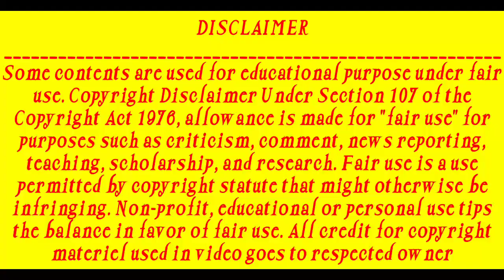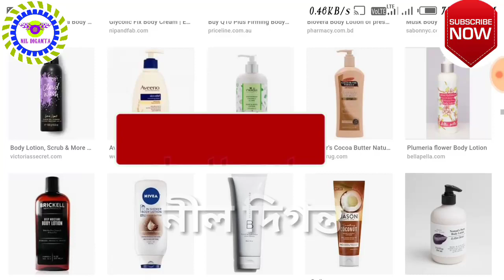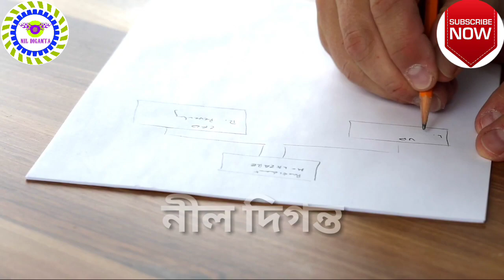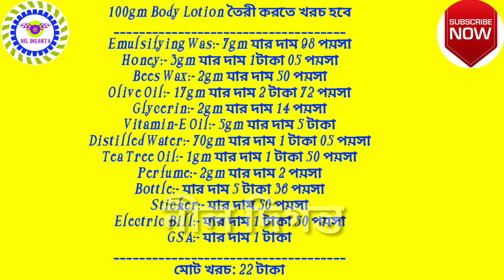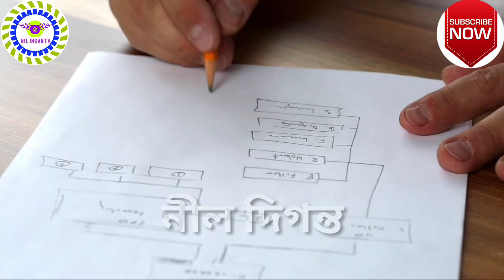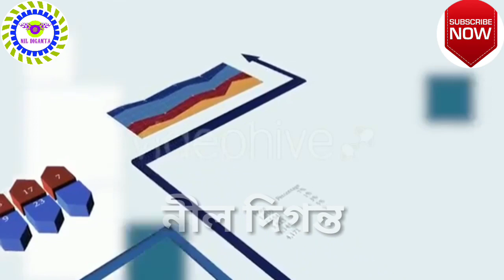1 লাখ টাকা ইনকাম করুন এই ব্যবসা করে || How To Start Body Lotion Making Business in Bengali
#1 লাখ টাকা ইনকাম করুন এই ব্যবসা করে ||

How To Start Body Lotion Making Business in Bengali

Body Lotion Making Business in India

Bengali Business Idea

Creative Business Idea

Business Idea for Bangladesh

Today i discuss about small business ideas in west bengal and small business ideas for bangladesh, this specially focus on unemployment peoples and it call small business ideas for bachelor, business ideas for west bengal, its new business plan and unique business ideas all over world because it is also called monopoly business ideas or plan, Body Lotion Making business details in bengali.

This video is non promotional, created only to provide information abotut Small Business Ideas New Small Business Ideas Body Lotion Making business plan with low investment .This channel is not responsible for any profit or loss in any business. It all depend on business strategy and your hard work. You must research yourself before start any business. I don’t provide any machine of any company. For machine and raw material either you can survey in your nearest big city or search on Google.